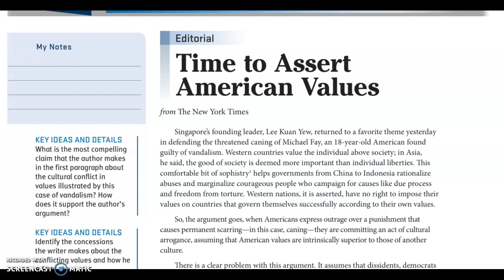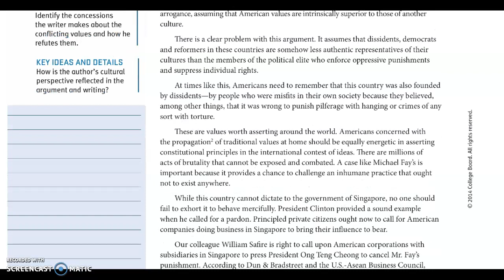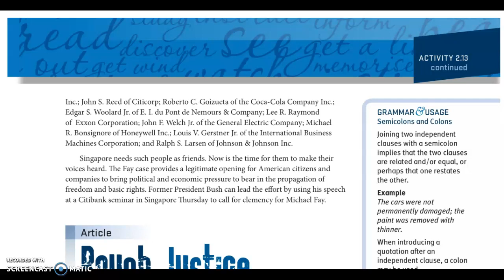Audio~ Time to Assert American Values from The New York Time